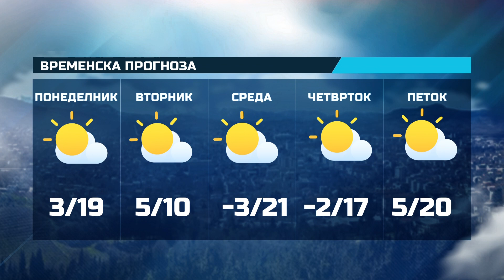ДНЕВНИК КТВ - 30. 03. 2023 ЧЕТВРТОК